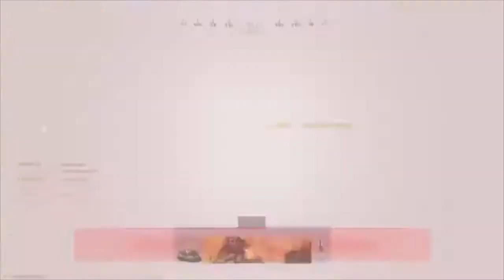Imma Dawg!!!! C.O.D Modern Warfare